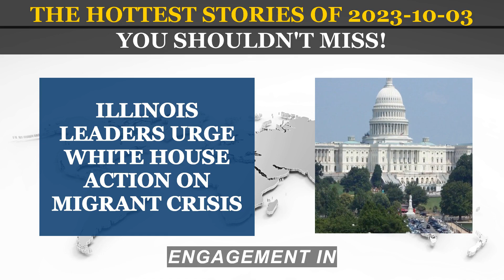Headlines 2023 10 03 | US and Philippine Allies Drills, Pope Francis Blessing for Same-Sex Union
Hunter Biden Faces Firearms Charges, Illinois Urge White House Action on Migrant Crisis, Bangladesh Faces Dengue Outbreak,Tropical Storm Philippe,US and Philippine allies Drills,India Demands Repatriation of 41 Canadian Diplomats,Paris Grapples with Bedbug,Pope Francis Blessing for Same-Sex Unions,Russian Penal Units, 'Storm-Z, U.N. Approves Force to Combat Gangs in Haiti,Missing 9-Year-Old Charlotte Sena Found Safe, Khashoggi, BIDEN, TRUMP,
news IN USA
news IN USA
news today
latest news
today's news
fox news today
top news
today news
headlines news
today headlines

Stay informed, stay engaged, and be a part of the conversation. Welcome to our news channel, your trusted companion in navigating the ever-changing American landscape. 📺🌟